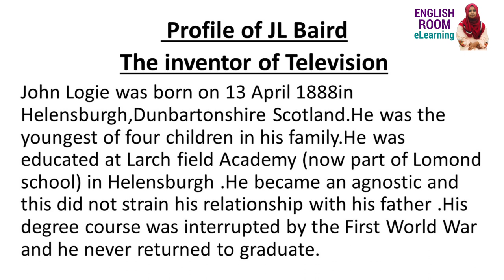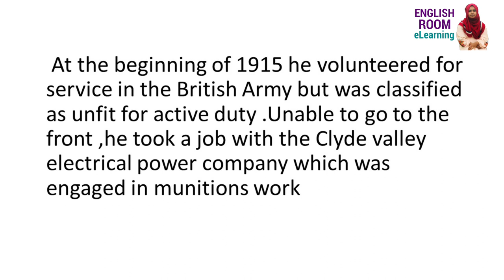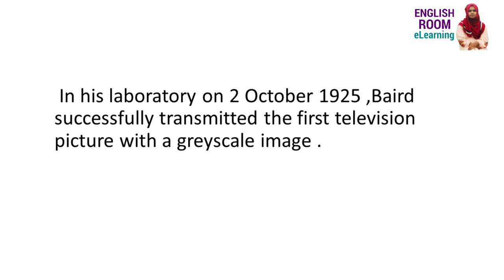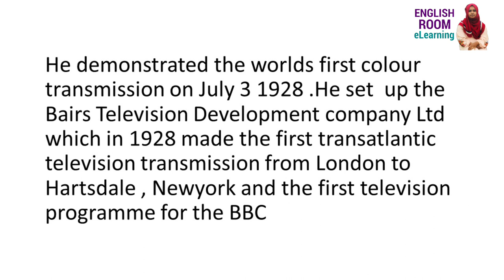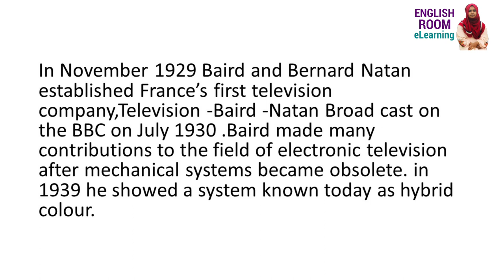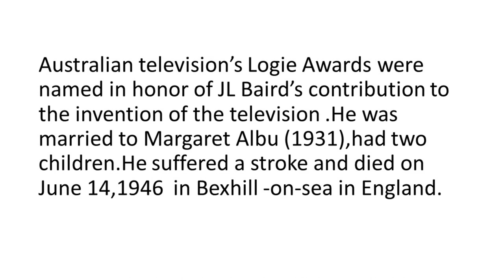Profile of JL Baird / The inventor of Television / explained in Malayalam and English / Class 7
Profile of JL Baird /the inventor of television /explained /in Malayalam and English / learn well with us English room e learning
 This is a Video on the profile of the inventor of television JL Baird /explained in Malayalam also /learn well with us /English room e learning